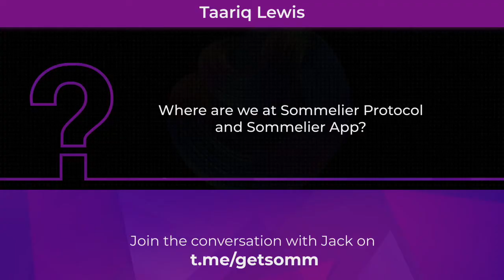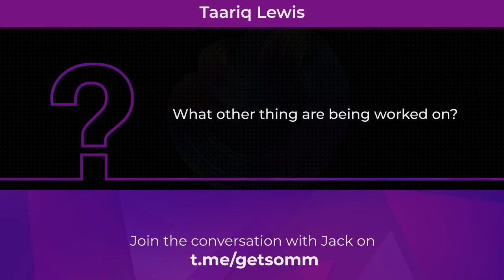Sommelier This Week with Jack Zampolin - EP 7 - 05/06/2021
Join Jack Zampolin and Taariq Lewis in our weekly review and find out what the team has been working on in the last week.

Sommelier is a DEX automation layer for casual LPs who don't have the time or infrastructure to monitor 34,000+ pools in realtime for maximum profits on Uniswap, Sushiswap, and another DEX running on any other L1 or L2 or L(N) layer. We host retail Liquidity Providers on Uniswap v2 and v3 and are founded by Zaki Manian, co-founder of Cosmos.